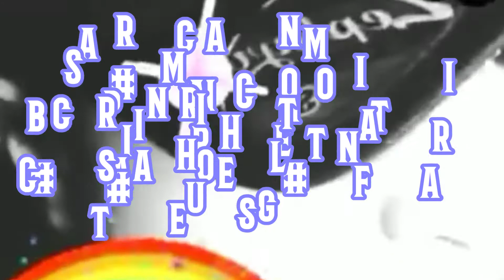TKDMUXIK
This video includes Gary VAYNERCHUCK! Myself, Brian Parchamento and Many Taekwondo School Owners.